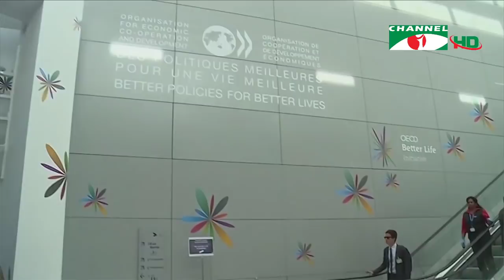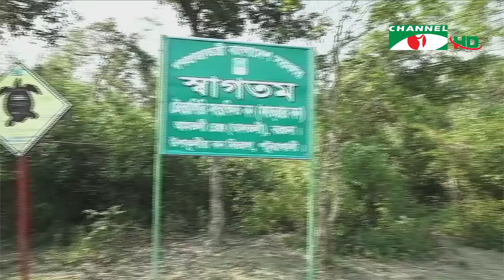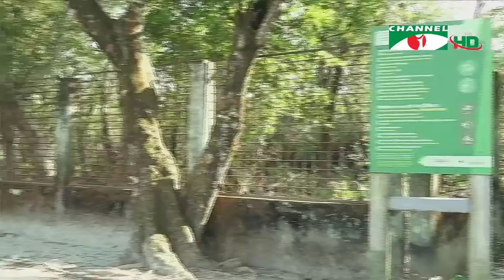চ্যানেল আই সকাল ৯ টার সংবাদ | Channel i News 9.00 AM | 17th September , 2020)